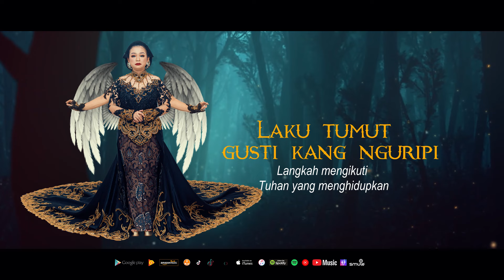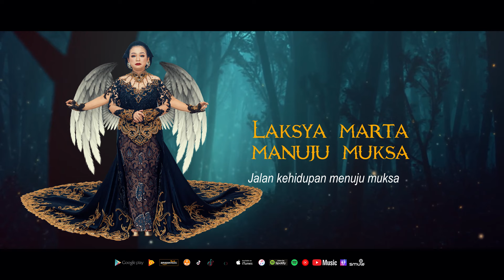Kidung Hanacaraka | Sindy Purbawati | Official Lyric Video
Song & Music Composed by Pancal 15

Lirik Kidung Hanacaraka

Ha Na Ca Ra Ka
Da Ta Sa Wa La
Pa Dha Ja Ya Nya
Ma Ga Ba Tha Nga

Urip sakjroning jenggama
Laku tumut gusti kang nguripi
sawiji pakapti mring gusti
Dzat kaswasih tanpa cumpi
Sumarah tumrap hyang pawitra
Laksya marta manuju muksa

Terjemahan
Hidup dalam kehidupan
Langkah mengikuti Tuhan yang menghidupkan
Menyatu kehendak dengan Tuhan
Dzat kasih sayang yang tanpa batas
Pasrah kepada Tuhan yang maha suci
Jalan kehidupan menuju muksa

👥 SOSMED :
►Semoga bisa semakin erat paseduluran kita , Rahayu 🙏🙏🙏